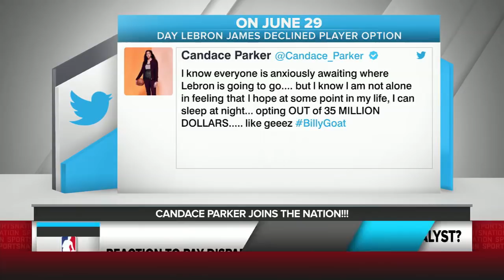Candace Parker joins the Nation to talk LeBron, WNBA pay gap, Sparks and more | SportsNation | ESPN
Los Angeles Sparks forward and WNBA All-Star Candace Parker joins SportsNation to speak with Cari Champion about LeBron James on the Los Angeles Lakers, the WNBA-NBA pay gap, the Sparks' 2018 season, and her future in sports broadcasting.